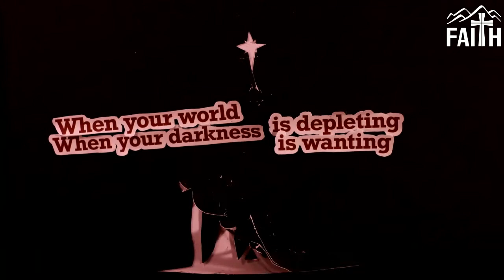Christmas Light (week 2) | When Your Family Is Frustrating | Pastor Bob Sundquist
Matthew 1:18-21

3505 S. Town Center Dr.